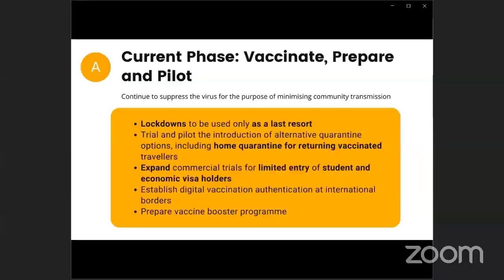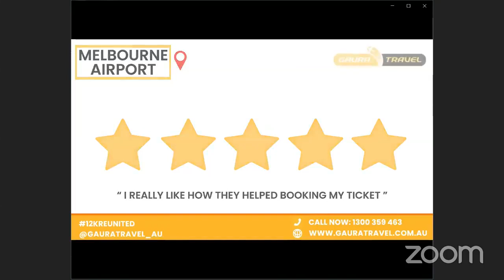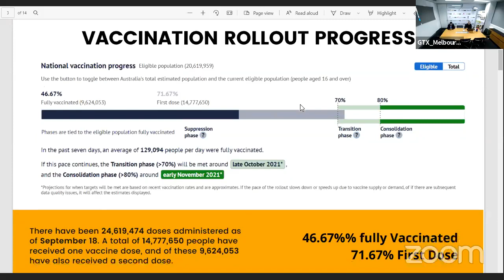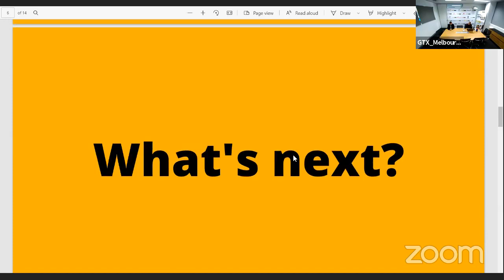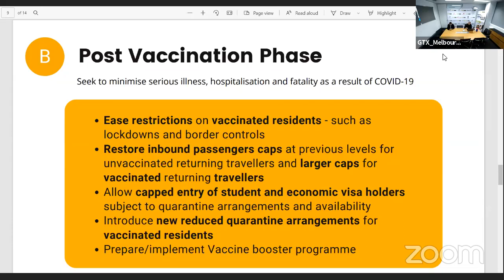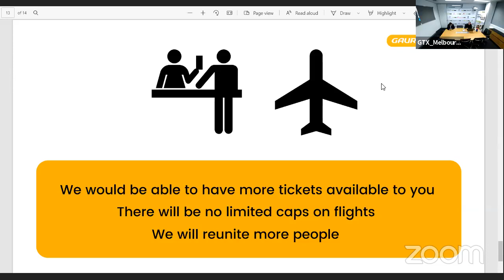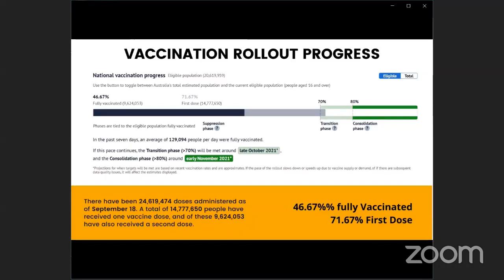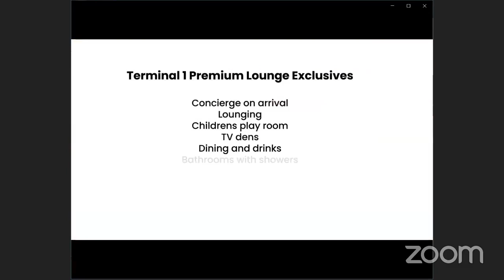"Dust Off Your Passport" - Facebook live session on 20th Sep 2021